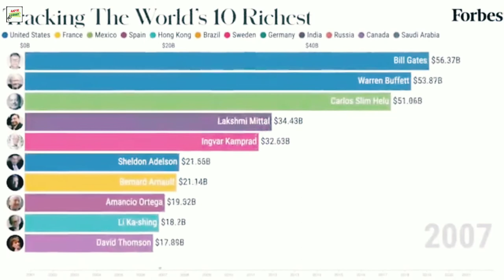आखिर कैसे दिवालिया हो गए अनिल अम्बानी ?